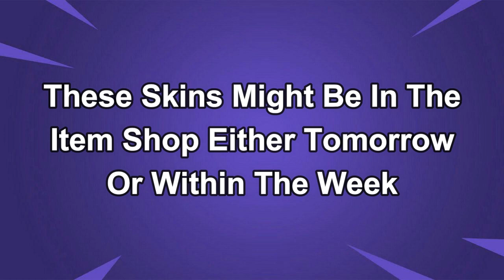February 28th 2024 Fortnite Item Shop CONFIRMED | Fortnite Early Item Shop Prediction February 28th